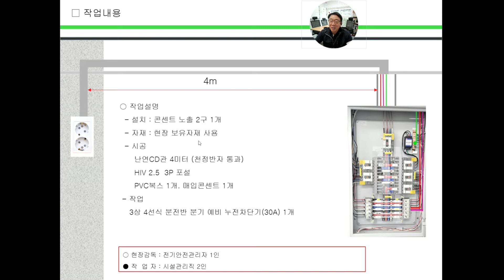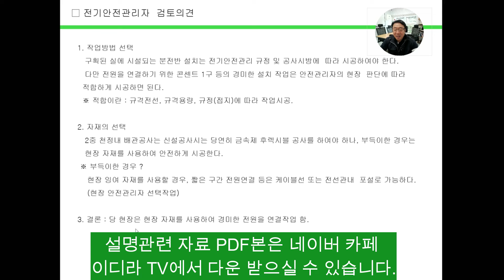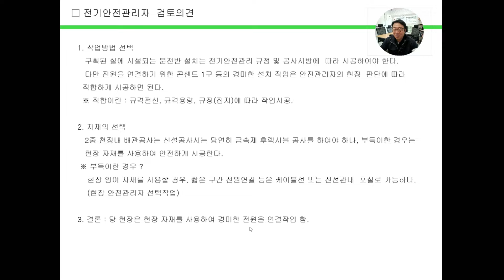노출콘센트 설치작업 (시설관리현장)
노출콘센트설치작업